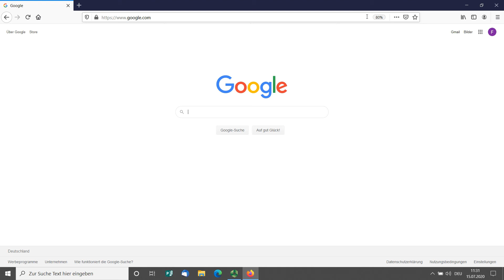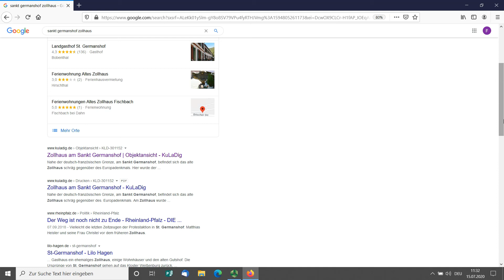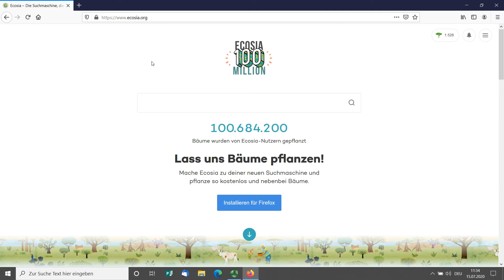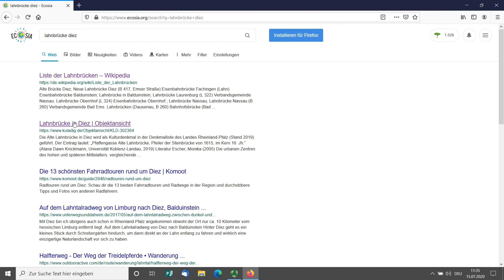Kulturobjekte in Suchmaschinen mit KuLaDig sichtbar machen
Hier zeigen wir, dass man durch die Präsentation von kulturellen Objekten in KuLaDig sehr gute Ergebnisse in gängigen Suchmaschinen wie Google, Ecosia oder Duck-Duck-Go erzielen kann. Dies liegt auch an der Suchmaschinenoptimierung der Plattform KuLaDig vom Landschaftsverband Rheinland.